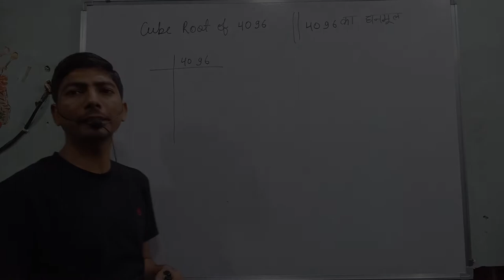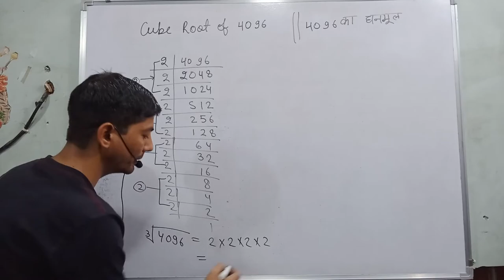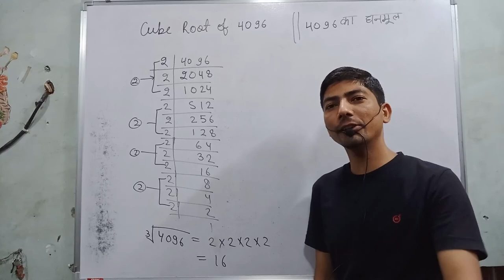4096 prime factorization | 4096 ka ghanmul | cube root of 4096 | four hundred ninety six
Hi everyone
in this video, I tell you about  "  how to calculate cube root of 4096 "?